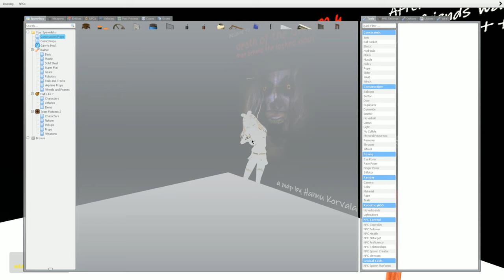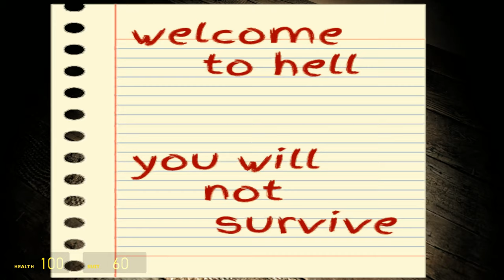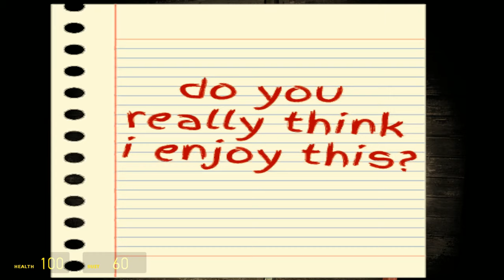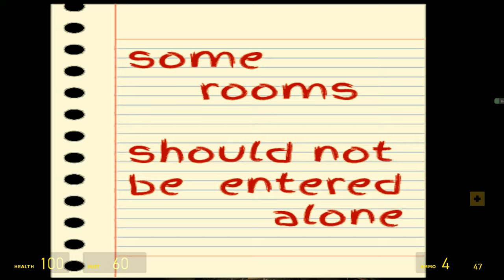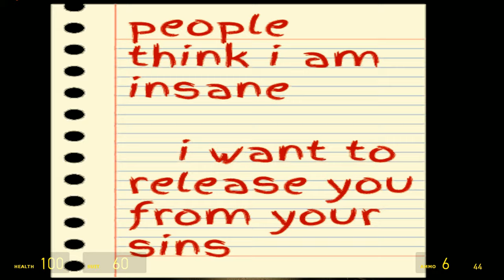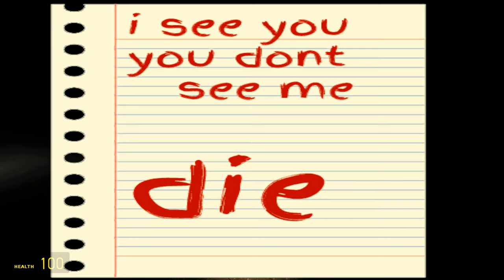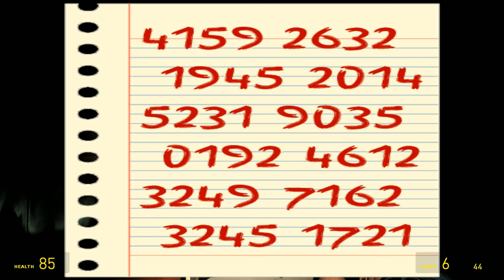Juwu Horror Story 2 Uncut